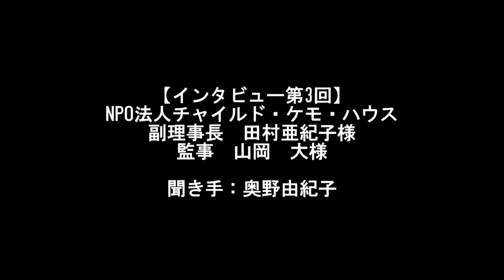チャイルド・ケモ・ハウスチャリティコンサートインタビュー第3回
神戸にある重い病気をもつ子供が闘病中でも家族と一緒に暮らせる施設「チャイルド・ケモ・ハウス」を応援するチャリティコンサート。フルート奏者奥野由紀子を中心に若手演奏家がタッグを組んで素敵なコンサートを開催します。尚、本公演のチケット収入は必要経費を除きチャイルド・ケモ・ハウス様に全額寄付させていただきます。
この動画ではチャイルドケモハウスの活動についてフルート奏者奥野由紀子のインタビューを交えながらお伝えいします。（全3回）

【コンサート概要】
■日時：2021年10月23日（土）　17:00開演（16:30開場）
■場所：ハーモニーホール（大阪・中津）
■出演
奥野由紀子（フルート）、竹内久力（クラリネット）、玉田陽子（チェロ）十鳥可奈子（ソプラノ）、脇華慧（ピアノ）
■プログラム
ベートーヴェン：三重奏曲「街の歌」より
ロレンツォ：ディヴェルティメント・ブリランテ
カリヴォタ：故郷の歌
ドビュッシー：喜びの島（竹内久力編曲）
村松崇継：いのちの歌
坂本龍一：My Hero～奇跡の唄～（斎藤未来編曲）　他
■チケット　3500円（自由席）
購入はこちら
※本券は電子チケットなので現券の送付はありません。ご購入時お送りするメールを当日受付にてご提示ください
■配信チケット　2000円
遠方の方、当日お越しいただけない方にライブ配信を計画しています。詳細がきまりましたらお知らせします。